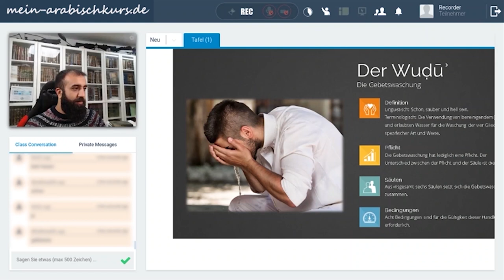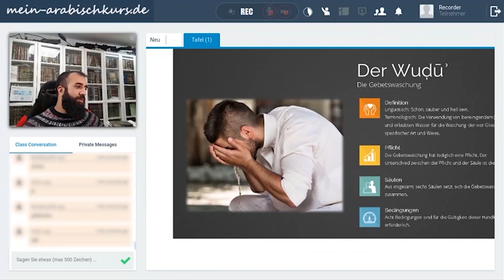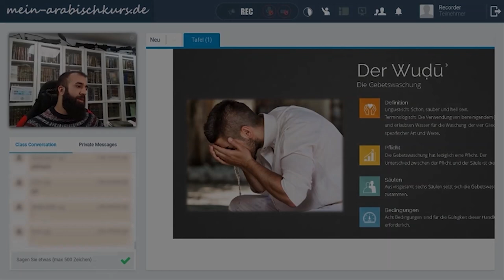Shaykh Abu Saliha | Die Bedeutung von ,,Wudu"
Dies ist ein Ausschnitt vom aktuellen Fiqh-Kurs; ein Einstieg ist noch möglich